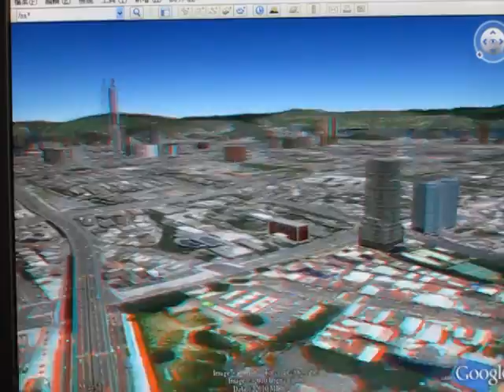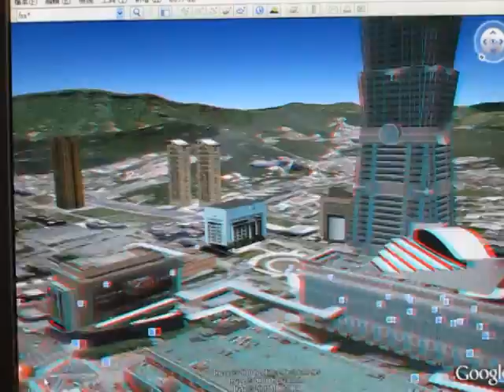IZ3D+GoogleEarth 3D效果展示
IZ3D是免費的3D驅動程式
IZ3D+GoogleEarth 3D效果展示，因為是使用相機拍攝螢幕，所以效果不太好
請使用紅藍3D眼鏡即可有3D效果